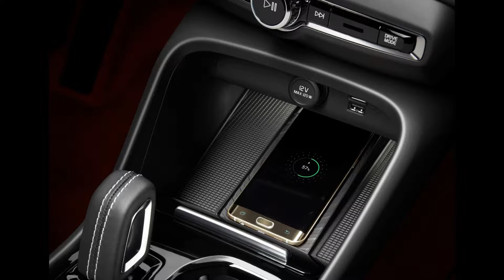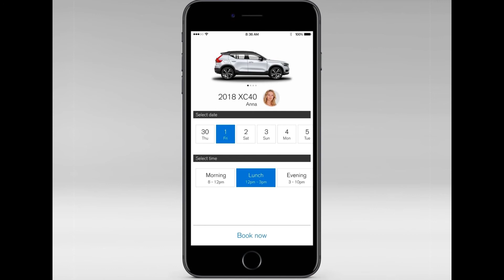Volvo XC40 2018